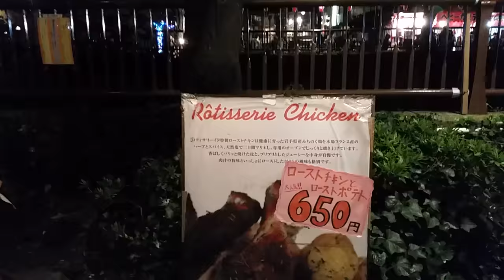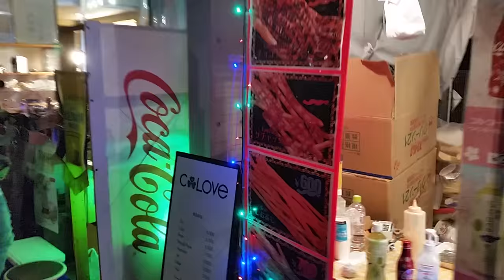Япония Ханами вечером HANAMI Любование сакурой. Куры гриль, буритто, кебаб,Японские предприниматели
Япония  Ханами вечером HANAMI Любование сакурой вечером у реки Накамегуро Предприниматели в Японии Куры гриль, буритто, кебаб► DenJP видео-канал о жизни в Японии